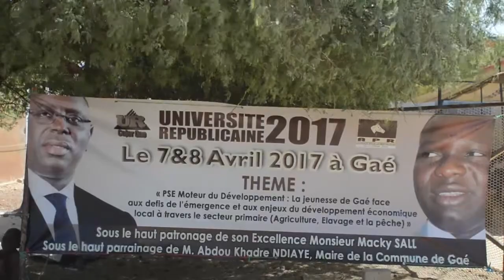Abdou Khadre Ndiaye maire de Gaé avec Ndaractu.net